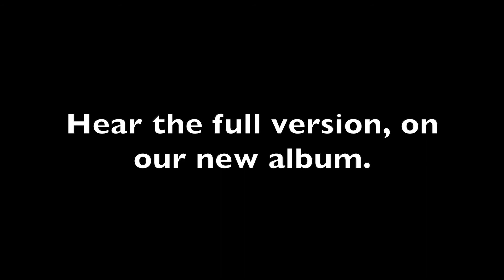Learning to talk like Robert Frost, in order to recite Britney Spears lyrics.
Britney's lyrics can be heard as deep and pure poetry, but only if recited in the correct way.  Here is a behind the scene's look at Rose and Justin's process for fine tuning comedy.